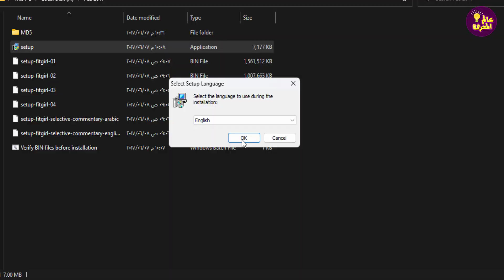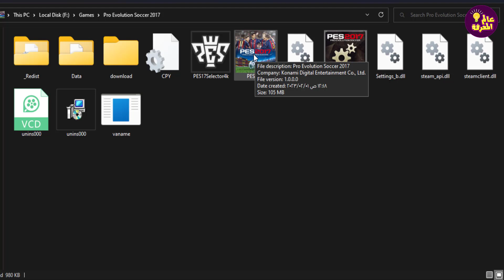رسميا حمل الأن النسخة الاعظم [Pes17] للكميوتر باصغر حجم للاجهزه الضعيفة (بيس17)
⬇️DOWNLOAD GAME
قناة  عالم المعرفة ؟
قناة ثقافية تهدف لإثراء المحتوى الثقافى العربى على الانترنت فى مختلف المجالات
نحن نقدم لك المعلومة فى ابسط صورة لها جميع مواضعينا الثقافية تتم بالفديو ذات الشرح الكامل والدقيق بعد التأكد بشكل مطلق من كل معلومة نقدمها
شعارانا : تستطيع أن تثق فيما نقدمه من معلومات
إذا لم تكن مشتركا حتى الآن في فاضغط على زر الاشتراك الأحمر ثم قم بتفعيل جرس الإشعارات حتى تتلقى باستمرار المزيد من الفيديوهات الجديدة و المثيرة للقناة.